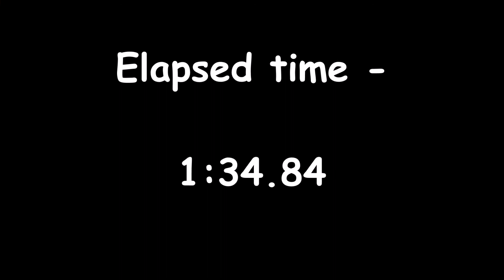Shelly Bay 2014 Run1